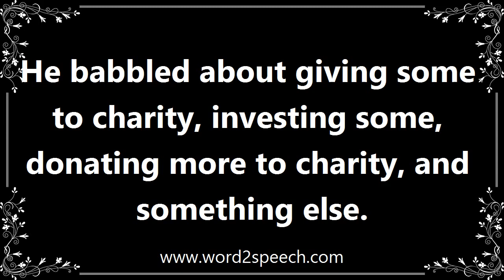Donated - Definition and How To Pronounce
Title: donated

Give (money or goods) for a good cause, for example to a charity.

He babbled about giving some to charity, investing some, donating more to charity, and something else.

How to pronounce donated
definition of donated
audio dictionary
How to say donated
What is the meaning of donated
Pronounce donated